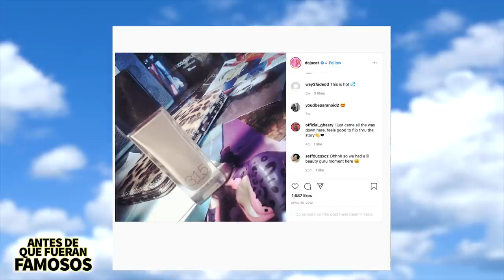Doja Cat | Antes De Que Fueran Famosos | Biografía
Doja Cat es una de las raperas de la nueva ola más populares, después de su éxito moo, Doja Cat alcanzó el éxito, pero como llegó a moo, bueno en este video yo les contaré esto y más.